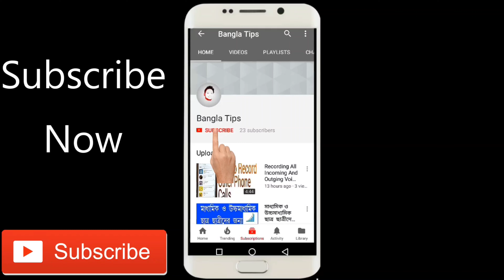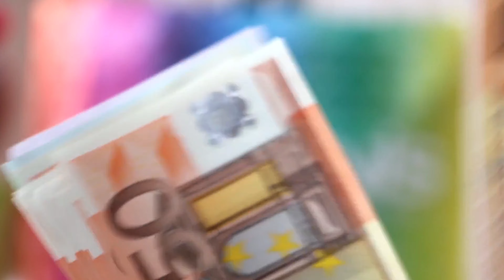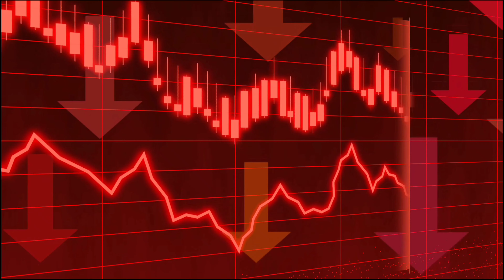আপনি যদি ব্যাংক থেকে লোন নিয়ে থাকেন তাহলে এই ভিডিওটা সম্পূর্ণ দেখুন | Bank Loan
আপনারা যদি কোনো ব্যাংক বা প্রাইভেট সেক্টর থেকে লোন নিয়ে থাকেন তাহলে একটা নিউজ আপনারা সবাই শুনেছেন যে আপনাদের সমস্ত লোন মুকুব করে দেওয়া হবে

এই বিষয় নিয়ে একটা নিউজ বেরিয়ে এসেছে সেটাই এই ভিডিওর মাধ্যমে আপনাদের কাছে তুলে ধরা হয়েছে

আশা করব আপনাদের এই ভিডিওটা ভালো লাগবে এবং সঠিক তথ্য আপনারা জানতে পারবেন

Banglatechs